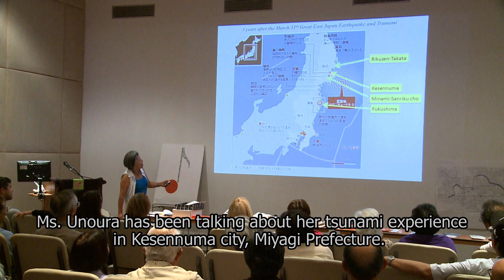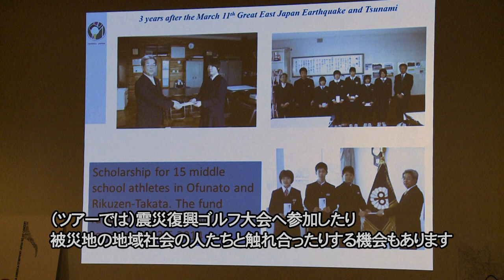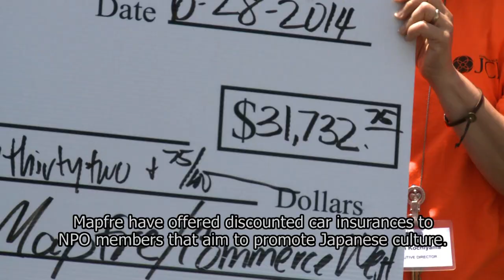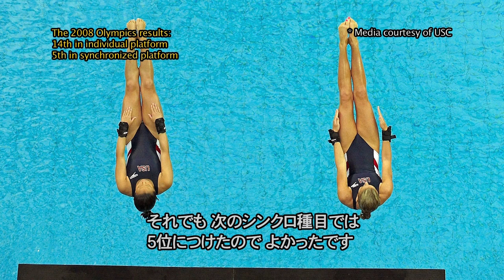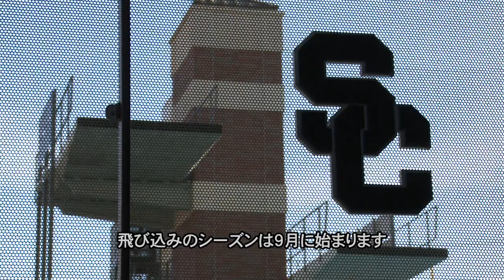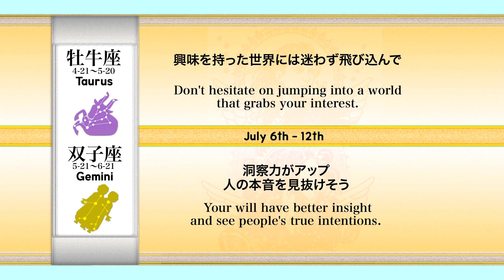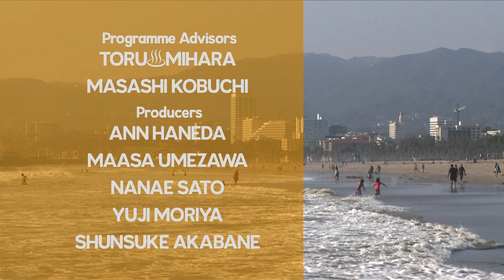SoCal Japan 2014年 7月5日 放送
• Cruise to Tohoku Japan
• Women's Leadership Networking
• Gardena Carnival
• High Diver /Haley Ishimatsu

SoCal Japan is a weekly Local Community News Program focusing on news in the Japanese, Japanese American community in LA. You can watch it on Channel 18.2, SAT 8pm and TUE 7pm.